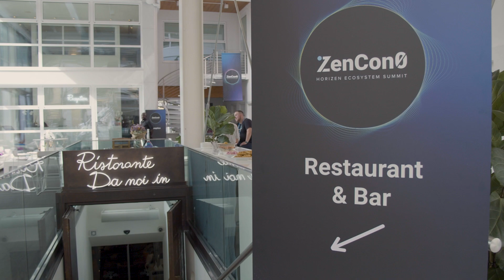My great corporate portraits for 103 managers of @Horizen Event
This is the story of a wonderful shooting of professional corporate portraits!
In September, Horizen and Horizen Labs gathered with ecosystem partners, community members, and brilliant minds of blockchain for ZenCon0 in Milan at Magna Pars, l’Hotel à Parfum in Milan. And they wanted to have their freshly new corporate portraits with me!
And this ended with clients, me, and my team being very happy with the result and enthusiastic about the experience!

MY VIDEO PART 1
See you tomorrow for part 2 in my photo studio!

It was an honor to be chosen by those companies and Magna Pars to realize a portrait session of all the people at the summit. More than one hundred different subjects and my team and I are not only still alive, but it seems we did a pretty good job 😉❤️

A big thank you to all of you!
You are all very Special People.

Daniel Grandolfi is an Artist and a Fashion and portrait photographer based in Milan, Italy, specializing in wonderful photos.
00:00 Introduction
00:16 in the hotel
00:31 Daniel